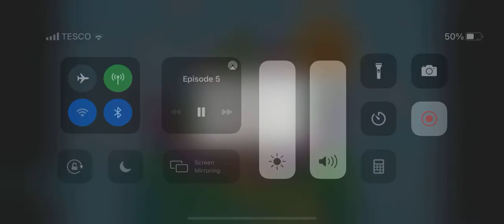Jump out of bed sleepyhead